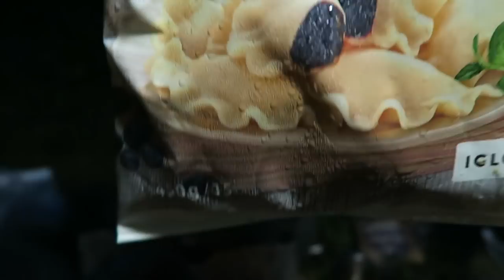Back In The Saddle Again!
Today saying goodbye to Zbigniew, back in the saddle again. Going to the Czech Republic. Today was just Poland. Camping at a campground and cooking some soup and dumplings.

TravelingTice Vlog Nr. 134

Links to my gear:

Dell XPS 15 laptop
IconnTechs IT 4k Action Cam (newer model)
IconnTechs It 4k Action Cam (older model)
DSLR Camera
Very Good Lens for the Camera
Wide angle lens
50mm Lens for Low Light
Compact Camera
Big tripod
Small tripod
Tent I Use
Awesome Soap I Use
DOG DEFENSE DEVICE